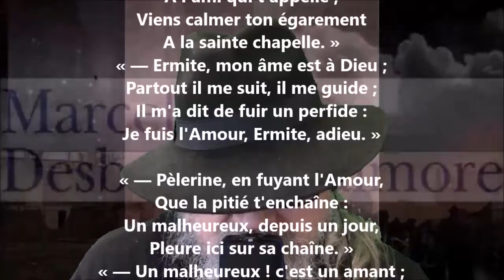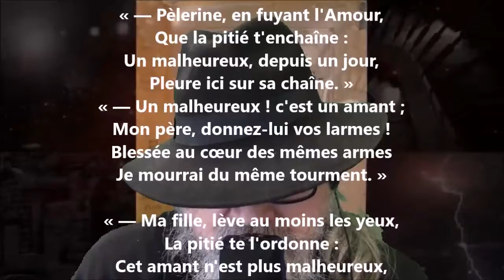La pèlerine - Marceline Desbordes-Valmore lu par Yvon Jean